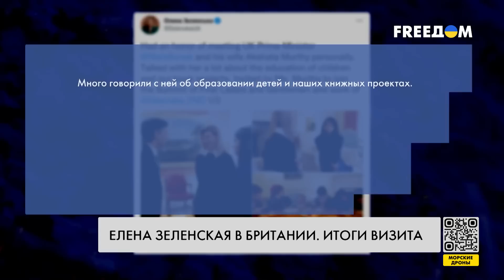Визит Елены Зеленской в Британию. Итоги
Насилие должно быть наказано. С такими словами первая леди Украины обратилась к участникам Международной конференции по предотвращению сексуального насилия. А в своем выступлении перед британским парламентом Елена Зеленская призвала создать специальный трибунал, который должен осудить Кремль за военные преступления и преступления агрессии. Об итогах рабочего визита первой леди Украины в Великобританию смотрите в материале